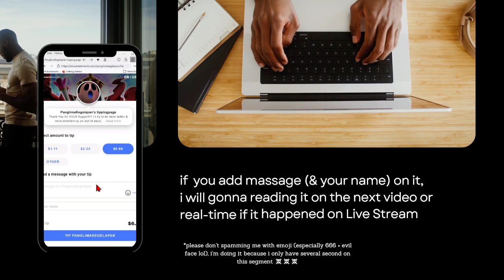[WuWa Casual & F2p Guide] WHICH One YOU Should Choosing in Ranger Series Supply Chest???🧐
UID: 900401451